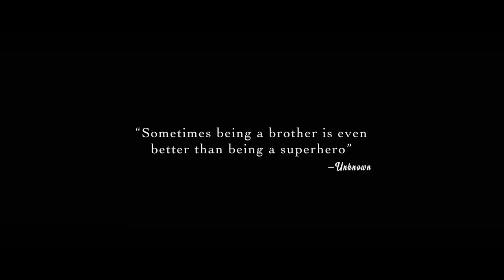Raksha Bandhan - Official Trailer - Akshay Kumar - Bhumi Pednekar - Zee Studios